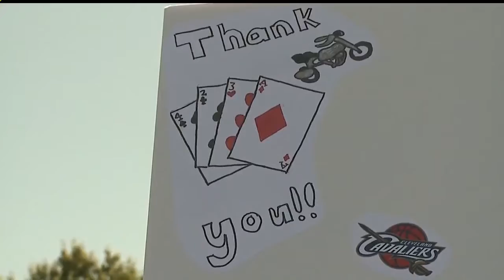Motorcycle event helps with back to school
Toys for Youngstown Kids has been helping the community since 2013.